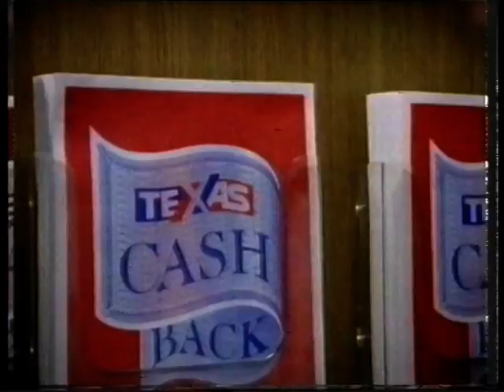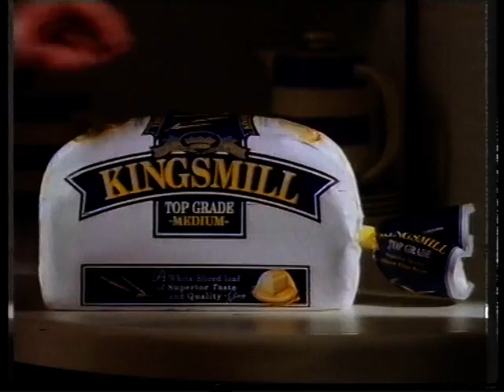UK Gold ad break, c.1994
Ad break airing on UK Gold during an episode of "Doctor Who", c.1994, including: Levi's, Lynx, Texas, anti-measles public service ad, TLC channel, Carex, Surf, Kingsmill, Fray Bentos.

Ripped from VHS.